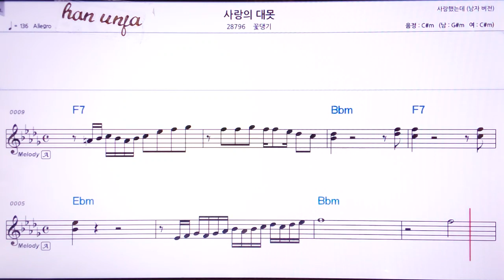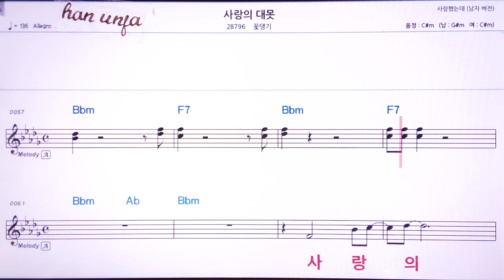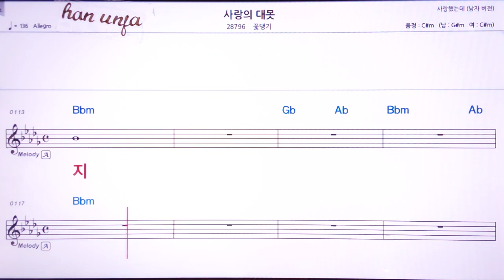💖사랑의 대못/꽃댕기 👍Karaoke With Sheet Music/MR,노래방, 악보, 코드,